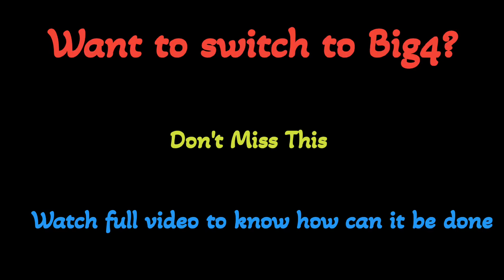How to Switch to Big4 from a different job ? My way is the highway| Apply it 💯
Welcome to Talk to Deep

Today we'll discuss the most important queries which non-big4 employees ask i.e. Sir I want to switch from my job to big4

How can I switch?

So let's discuss..

Important Keywords

How to switch from a company to a different company?
I'm working in a company, can I switch to big4
how to switch to big4 companies
How to get a job at Big4
Big4
Can I switch to big4
should we switch to big4 for a better salary
switching companies is a good idea ?
I want to switch to big4 how can I switch
I want to switch my career in finance
I want to switch to Deloitte KPMG PWC EY Grant Thornton LLP
switching companies

For (Career Guidance, Mock interview, Resume Review & Interview Guidance) Book your Slot (For every paid version, there is free version available)

For Discount Shopping on Amazon 👇

Big4 Laptop;(for US Tax Work)-

Want to connect for one to one call on telegram for free? Join 👇

Want to connect professionally for free? Join